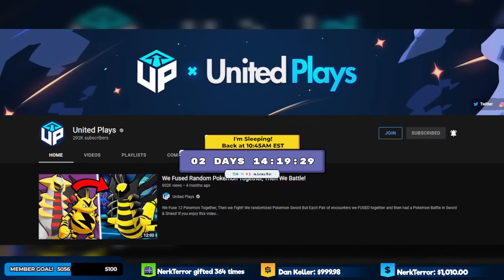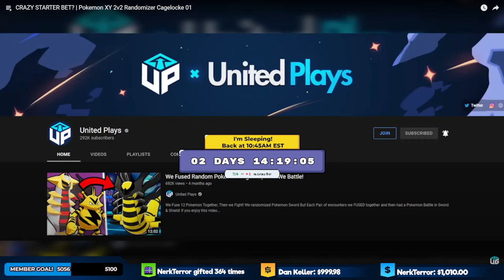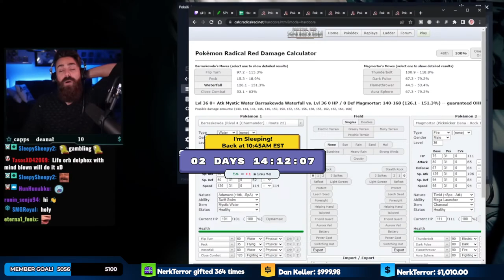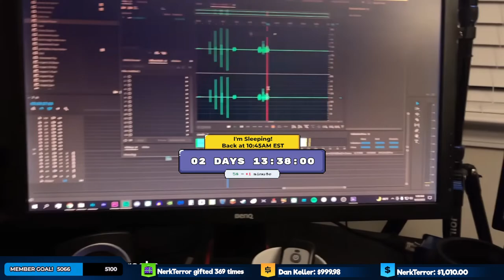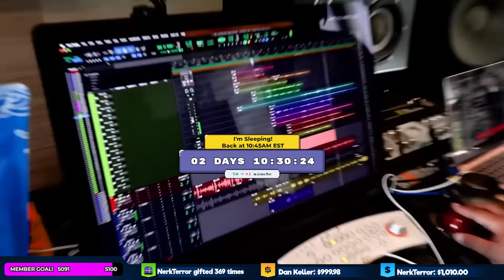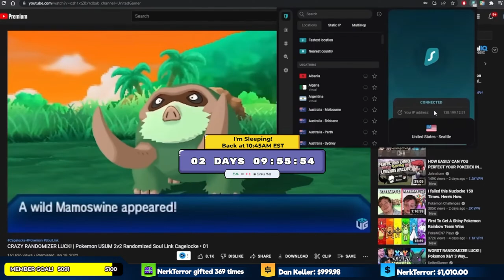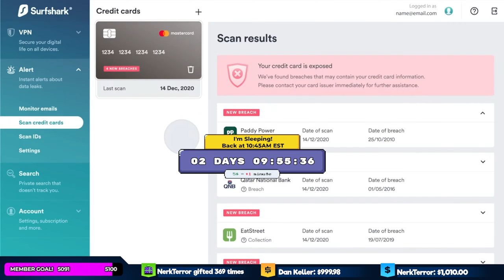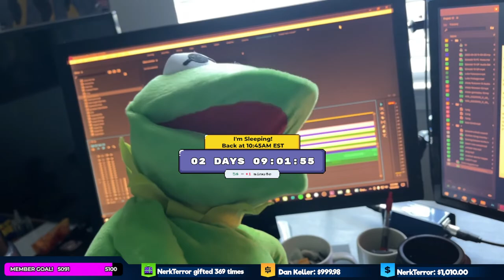Live 24/7 Until The Timer Stops! • Subathon Night 4!